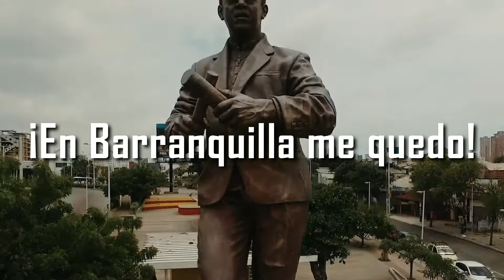Barranquilla: Primer Congreso de Evangelización PEIP